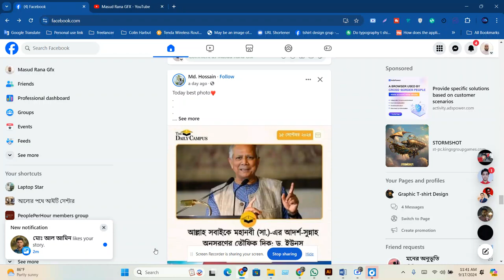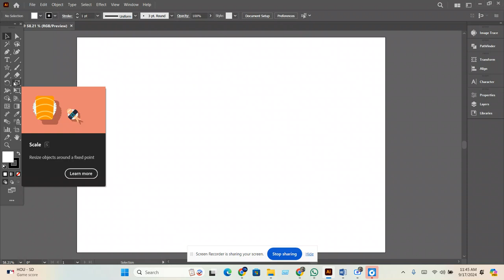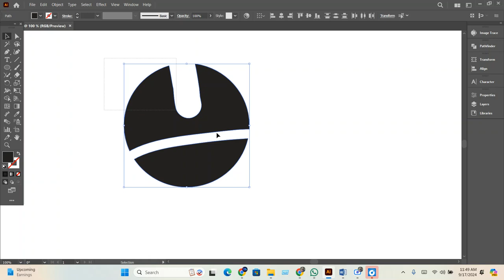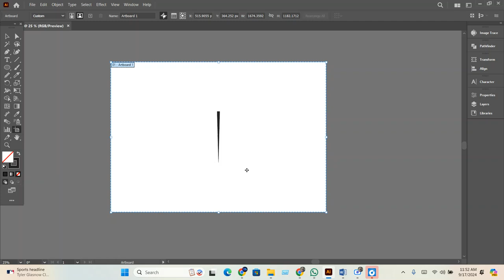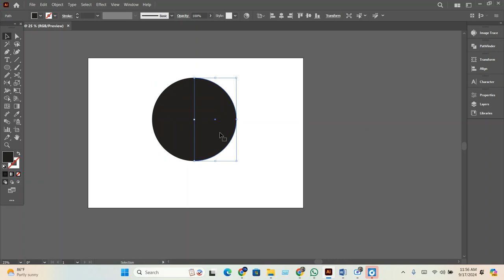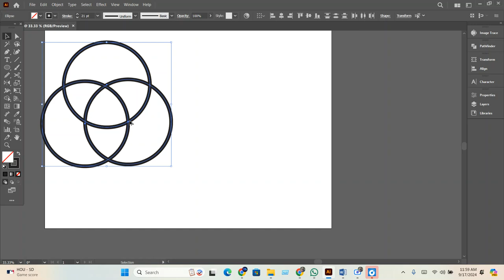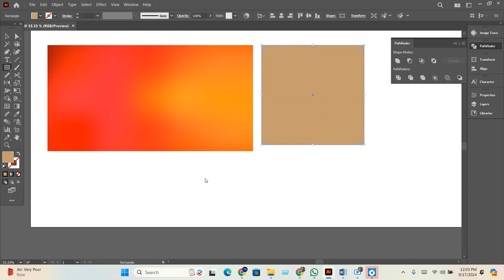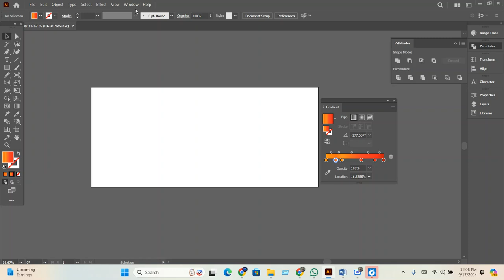Graphic design _personal student class#5 _fazle